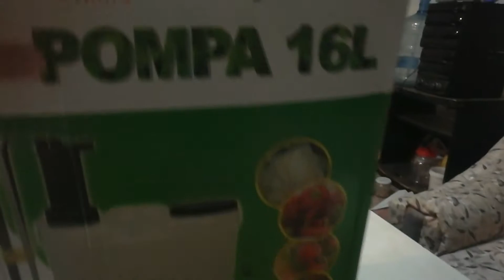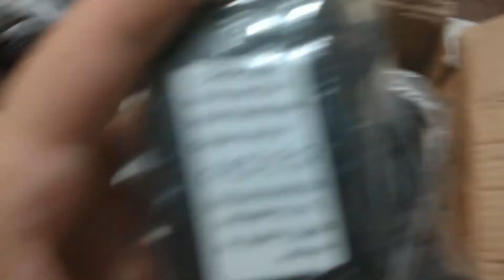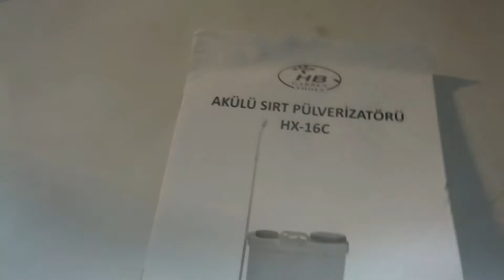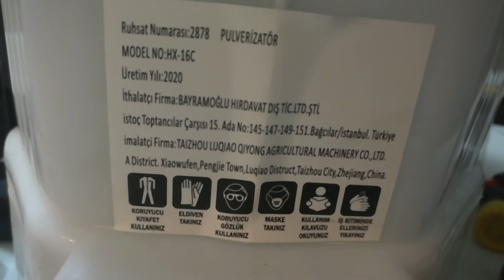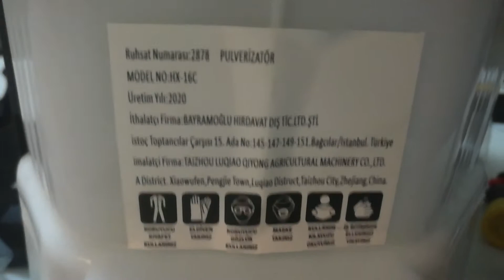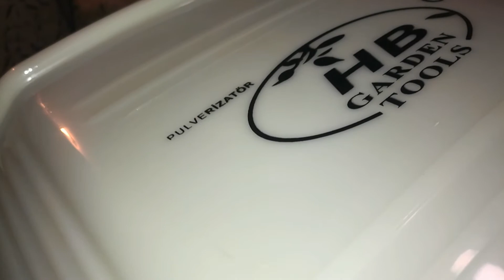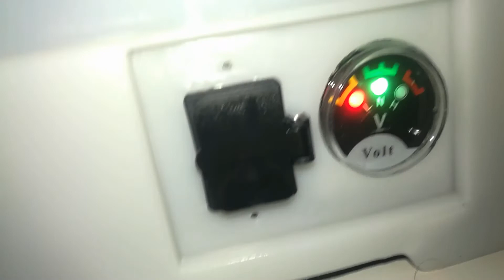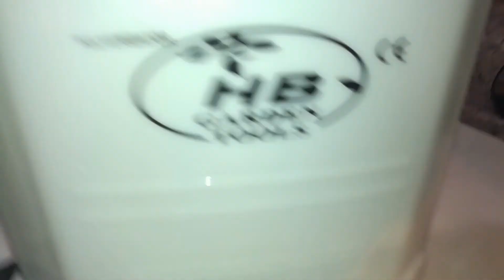HB Garden Tools İlaçlama Pompasının Kutu Açılımı ve Kurulumu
HB Garden Tools İlaçlama Pompasının Kutu Açılımı ve Kurulumu Yapıyoruz.

Bazı kelime hatalarım olmuş affola.